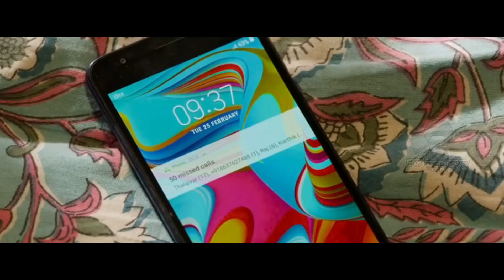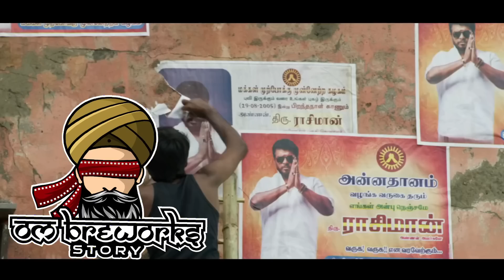COWOK BERKEPRIBADIAN GANDA YG TEGA MENCULIK ADIKNYA SENDIRI DEMI BISA JADI CALEK | Alur Cerita Film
Tughlaq Durbar 2022

COWOK BODOH YG TEGA MELAKUKAN APAPUN DEMI BISA JADI ANGOTA DPR | Alur Cerita Film

@OmBreworksStory  adalah chanel yang mengulas alur cerita film, mereview, dan kadang me- roasting film.

Alat Tempur Om :

- Laptop ASUS ROG STRIX G7  Ryzen 7 Rtx 3050Ti Ram 24GB